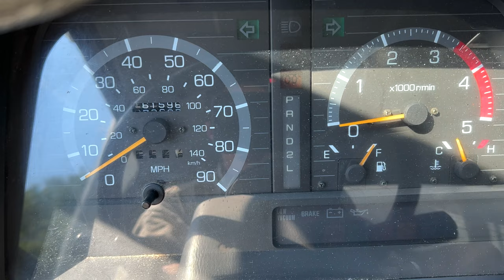Replacing Shower Valve Through The Hole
Sometimes you have to put your skills to the test. Replacing a shower valve through the hole of the tub/shower surround is one of those cases. We didn't want to disturb the wall behind the valve as it was wall papered and would be very tough, if not outright impossible to patch. Thankfully there was room in the wall and flex in the pipes to make this job relatively easy. Enjoy!